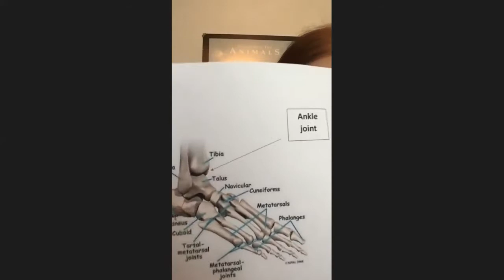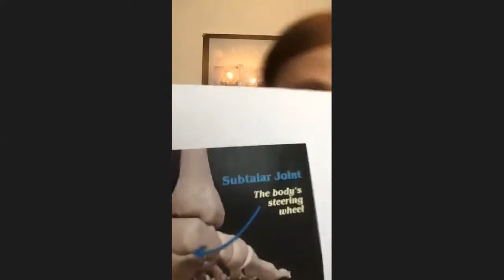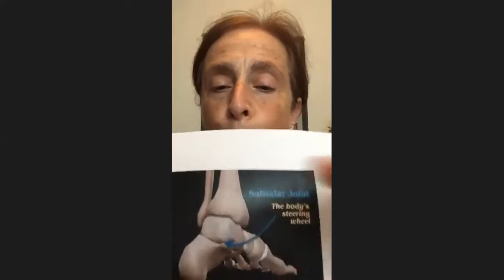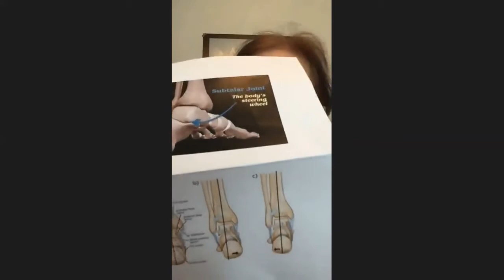Duchenne Physiotherapy Q&A and recap webinar 6 with Marion Main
Thank you to everyone who joined us online for our FREE webinar with Senior Physiotherapist at GOSH, the fantastic Marion Main.

Marion, as ever was engaging, interesting and full of decades of knowledge. She talked about many subjects including;

33 minutes - why do I need to wear my splints?
40 minutes - tendon release surgery
53 minutes - carrier Mums managing lifting and stretches
56 minutes - how to get the most out of your clinical reviews
62 minutes - the duchenne journey is different
65 minutes - picking your battles